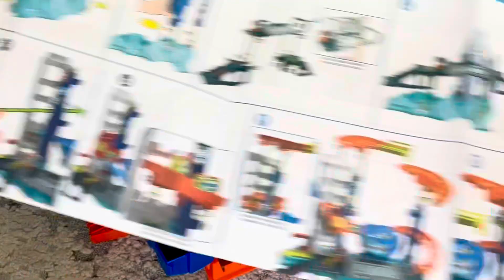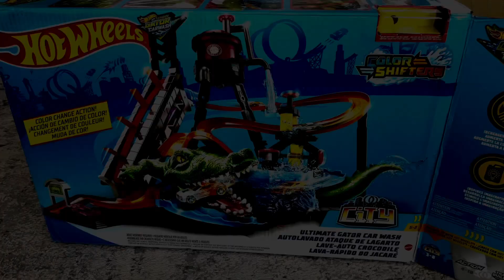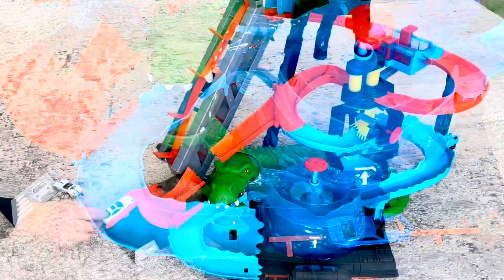🚗💨Hot Wheels City Attacking Shark & Hot Wheels Ultimate Gator Car Wash 🚿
🚗 Welcome to the thrilling world of Hot Wheels! 🚗

Get ready for an adrenaline-pumping adventure as we dive into the Hot Wheels Ultimate Gator Car Wash Playset! 🐊🌊 Watch as our Hot Wheels cars brave the wild waters and face the ultimate challenge of the Gator Car Wash. Will they conquer the daring loops, escape the hungry gator, and emerge victorious?

✨ Exciting Stunts: Experience jaw-dropping stunts and mind-blowing maneuvers as Hot Wheels cars take on the incredible Gator Car Wash features.

🔄 Loop-the-Loops: Witness gravity-defying action as our cars tackle gravity loops, showing off their speed and precision.

🐊 Gator Showdown: Will our Hot Wheels heroes outsmart the giant gator lurking in the waters? Watch the suspense unfold!

🚿 Car Wash Fun: Explore the interactive car wash station – a key part of the Ultimate Gator Car Wash. See how our cars come out shining and ready for more adventures.

🤩 Take a drive through the Hot Wheels City parking garage but beware of the dangerous shark that attacks and eats unsuspecting vehicles! Take the kid-powered elevator to the top, then release the car at each level where three activators randomly trigger the shark to break through and devour the car.